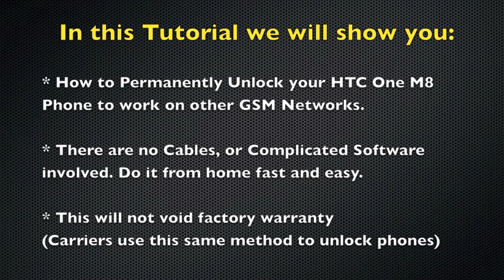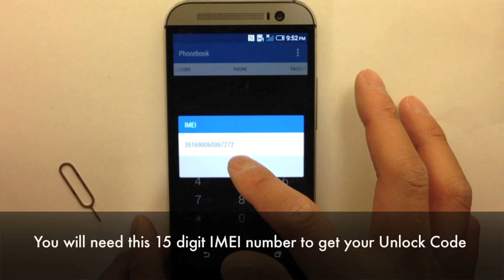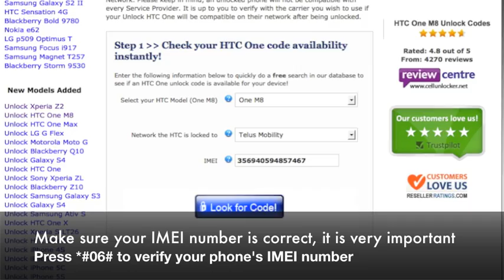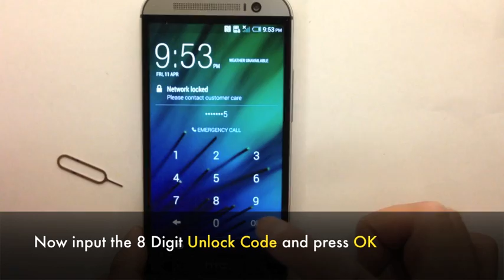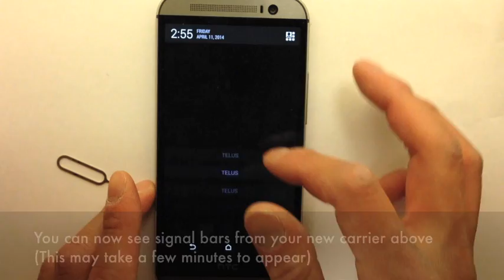Unlock HTC One M8 - How to Sim Unlock HTC One M8 Network to work on other Carriers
- HTC One M8 Unlocking Tutorial

This is a tutorial and guide on how to sim unlock your HTC One M8. If you are receiving the message "Network locked, please contact customer car" and "Sim network unlock pin", which video will show you to unlock your device so you can use it other carriers and service providers.

We can unlock all networks including: Rogers, Bell, Telus, Fido, Koodo, Mobilicity, Wind, Virgin, T-Mobile, AT&T, Vodafone, Orange, 3 Three, telefonica, O2 and many more!

The process is so easy, you can do it from home.